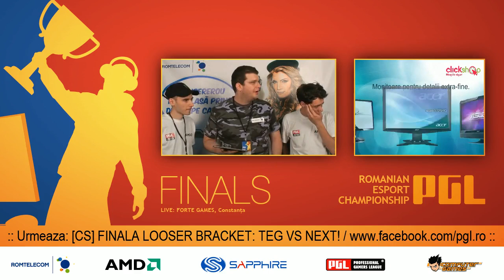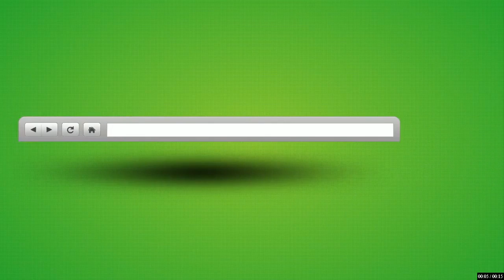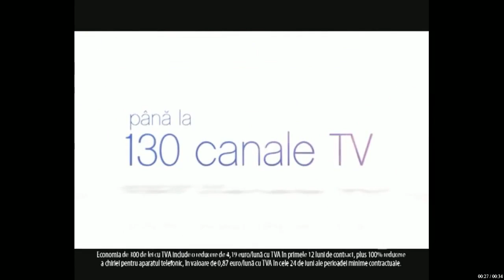ReC S1 - Playoffs - Lower Bracket Final - TeG vs NEXT! - part1